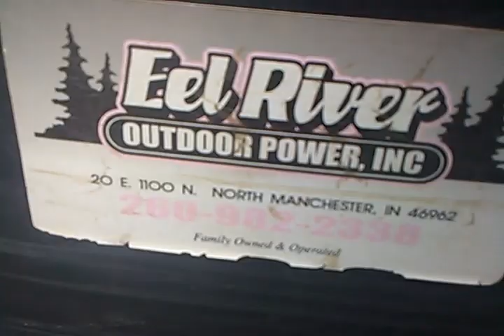Renting a 2015 bobcat e50 from eel river